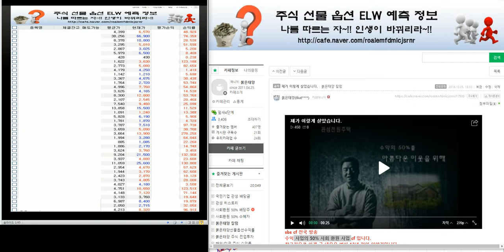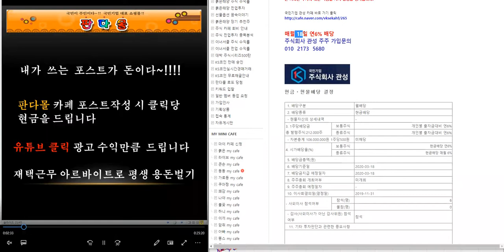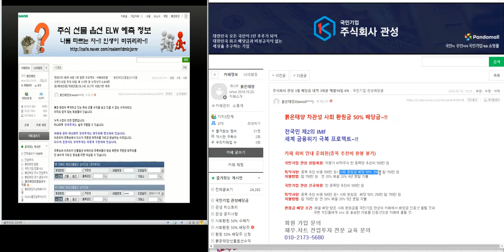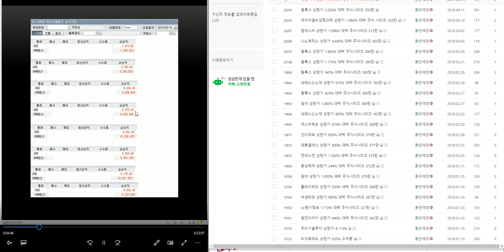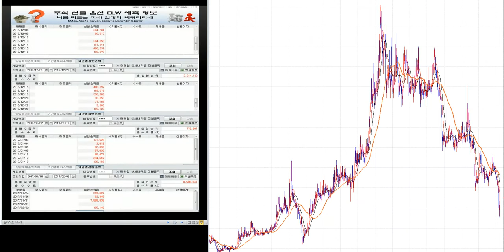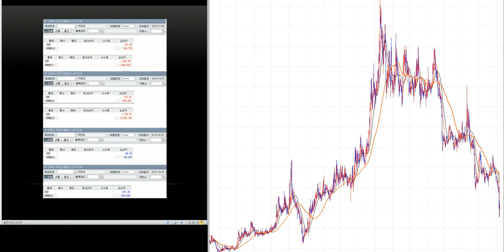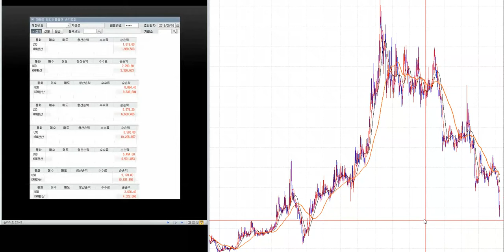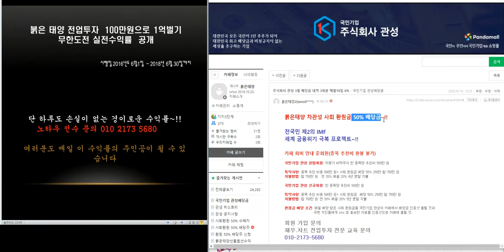최소2.000%이상 대박 주식시리즈 44탄/제2의 IMF/ 세계 금융위기 극복 전국민 프로젝트~!!/삼성전자.코스피 분석